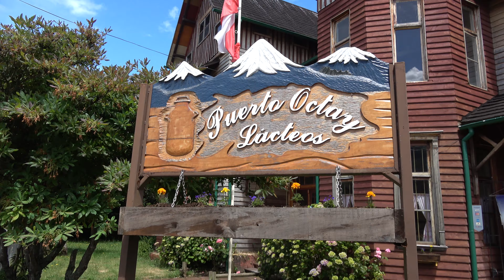Turismo en PUERTO OCTAY – CHILE ¿Qué visitar? [4K]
Puerto Octay, Chile ¿Qué hacer en tu visita por Puerto Octay Chile?

Cámara Utilizada: Sony FDR-AX53 4K